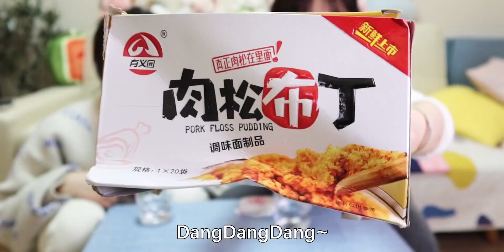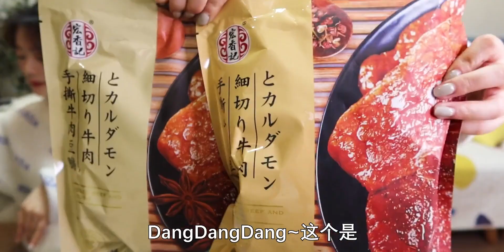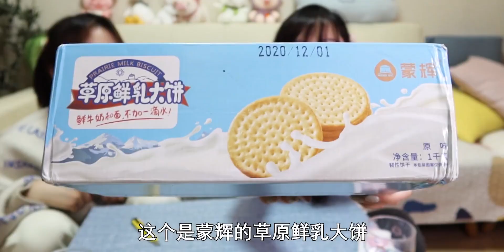小星星 | 小众爆好吃零食！回购一万次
Entertainer, The,零食,试吃,吃货,开箱,美食,人生百味·年度美食大赏,测评,零食推荐,零食开箱,美食VLOG